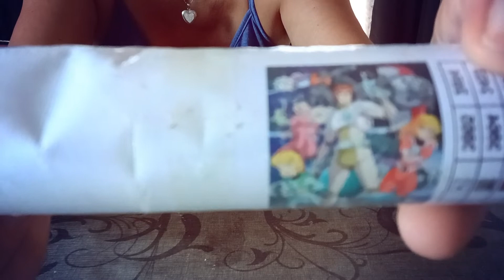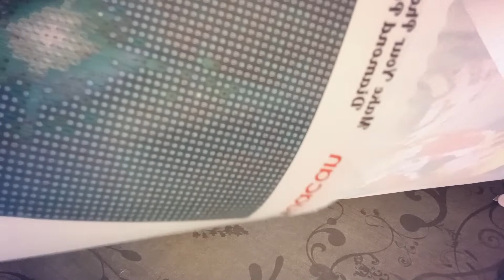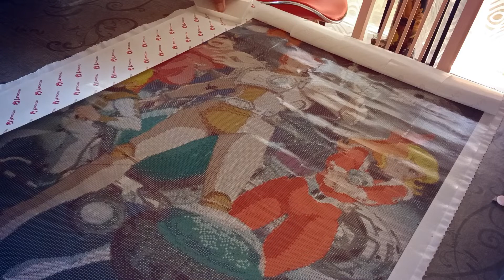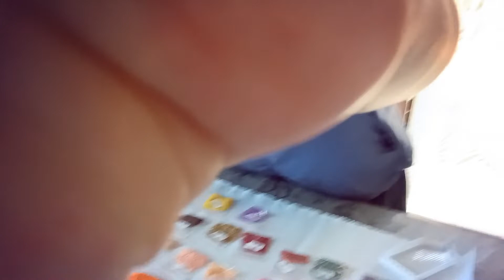✳️✳️hunboxing dessin animé huacan✳️✳️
€ 2,69  71%de réduction | HUACAN – Peinture diamant, broderie point de croix pour photo personnalisée, image carrée complète, mosaïque de strass, DIY, à faire soi-même, vente

coucou à tous voici le lien de cet  toiles dessins animés des années 80 j'espère que cette vidéo vous aura plu n'oubliez pas de liker et de partager prenez soin de vous et je vous fais des gros bisous 😘😘😘à très vite